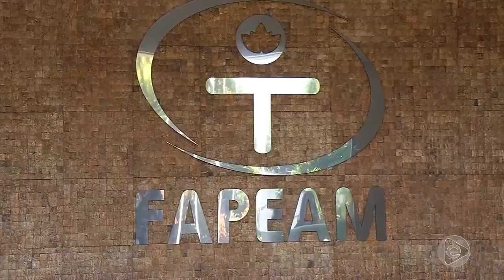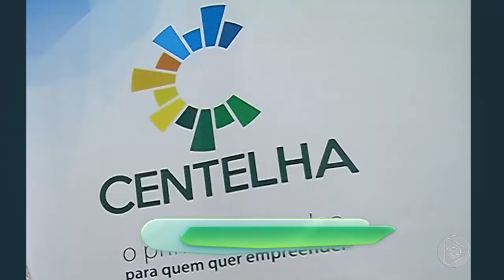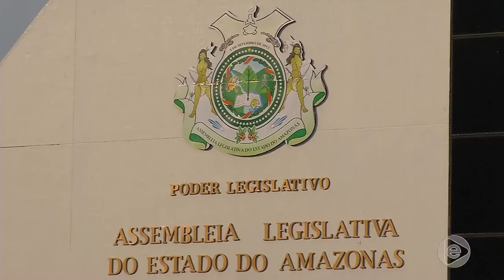Jornal Em Tempo (30.08.2019) 2º Bloco